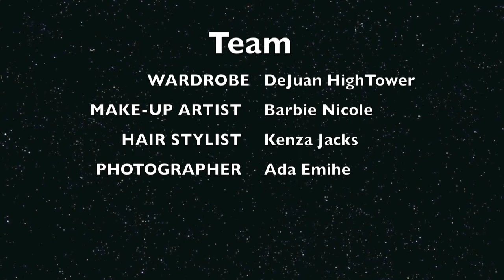Eyewear Shoot Webisode 3 (With Music)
Eyewear Ad Campaign Shoot and Lookbook